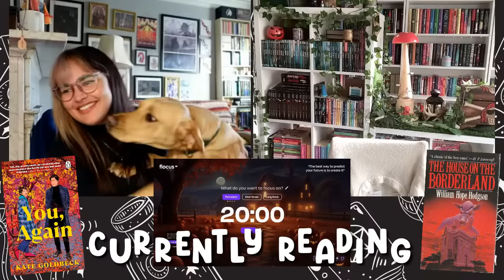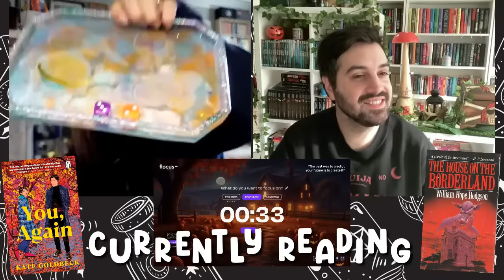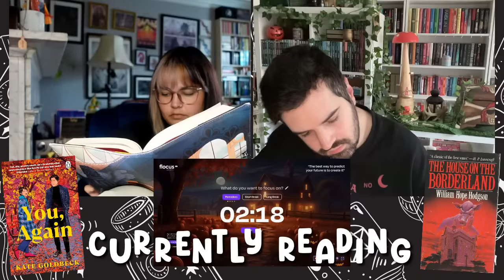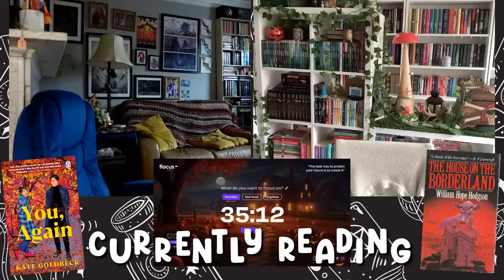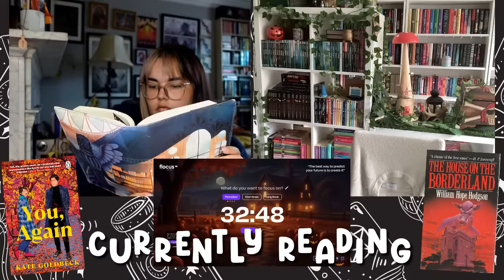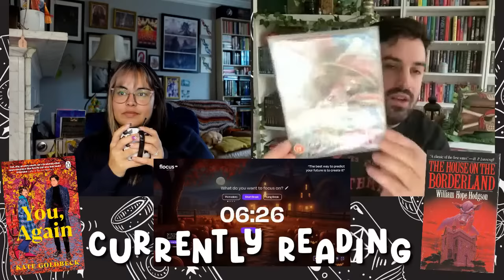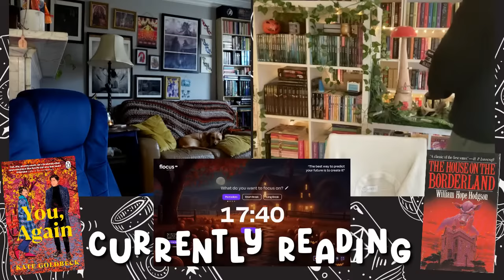Spookopoly Reading Sprints with How To Train Your Gavin 🎃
Join @GavinReadsItAll  and myself a cosy Saturday of reading 📖

🎲 Dice Sprint Rules 🎲

1. I will roll 2 6 sided dice and we will sprint for the amount of time displayed on the dice. Each dot represents 5 minutes. i.e. if I roll a 10, the sprint will be 50 minutes.

2. If we roll a double, you have to switch books. Bring 2 books if you're able, if not or if you don't want to switch books then that's totally fine. This rule is just for extra fun ☺️

Let's Go On A Culinary Tour of Thailand in 2024 ✈️ or book your spot on a Greek Island Reading Retreat

etsy for EU candle customers